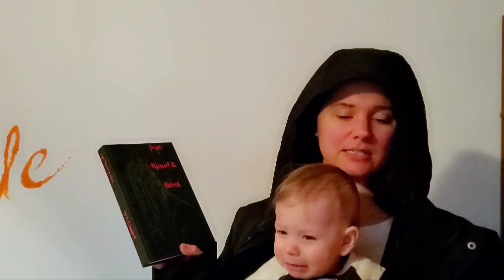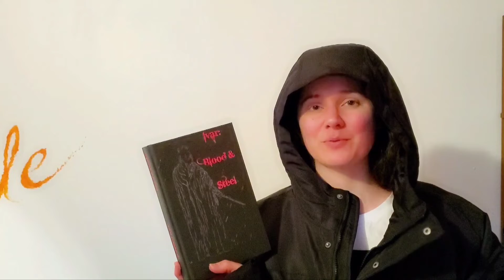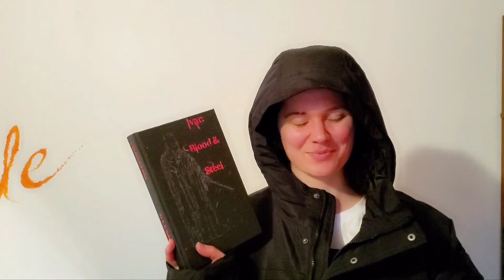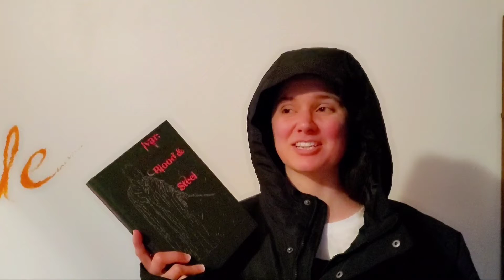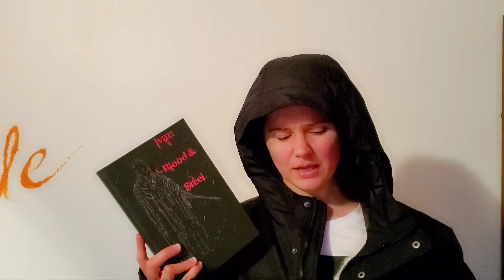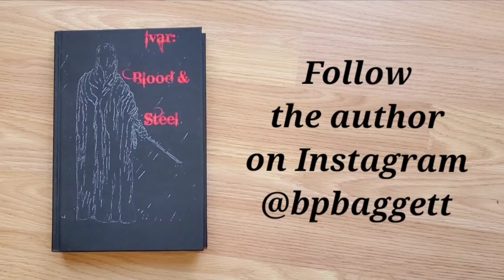Book Review: Ivar: Blood and Steel by B.P. Baggett • Review by HAPruitt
Genre: epic fantasy

Age: adult (violence, evil)

Themes: good vs evil (in the land and in a person)

Summary

When Ivar turns thirteen, his home and family are devastated. His father the king is murdered, and he and his family must flee their island. When they reach another island, though, the evil Red Hoard steals Ivar away. In their camp Ivar learns to keep his life by taking the lives of others. A bloodthirsty voice begins to haunt him, and Ivar struggles to know and do what is right.

Positives

Ivar starts off as a likable character, and so even when he begins doing evil deeds, you still want to root for him to instead choose to do what is good.

The battle of good and evil within Ivar was a clear and relevant message. Ivar had to chose to listen to the voice goading him to do evil or to listen to his own thoughts urging him to help others. Everyone can relate to the struggle of wanting to do right but feeling compelled to do wrong.

The white toy whale scene was good. (Spoiler, so no explanation)

 You can tell much effort went into building the world and its history.

Negatives

The technical aspects of writing could have been handled with more care. The errors in spelling, grammar, and sentence structure often made it difficult to understand the story.

The story contained much violence and gore. Bloodshed was necessary to highlight the theme of good vs evil, but the amount of bloodshed did did feel excessive.

The sexual references also felt excessive. These references were not romantic but were crude or harmful sexual acts, and it just made me uncomfortable. Again, these references were clearly added to emphasize how evil people were, but it was excessive.

The story contained quite a few loose ends that were never resolved. They didn't have to be resolved, but the ending didn't bring a sense of closure because of the unresolved matters.

Overall: A story of the war between good and evil